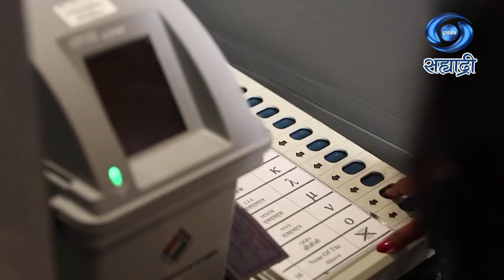Loksabha Election Result | जनादेश २०२४ | मतमोजणीचा आणि निकालाचा थरार | DD Sahyadri News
देशात लोकसभा निवडणुकीत कोणाची होणार सरशी तर कोणाची होणार हार.

मतमोजणीचा आणि निकालाचा हा थरार ,पाहूया आमच्या जनादेश कार्यक्रमात..

४ जून रोजी सकाळी ७ वाजल्यापासून सह्याद्री वाहिनीवर...

8.30am | 11.00am | 1.00pm | 4.30pm | 7.00pm | 9.30pm